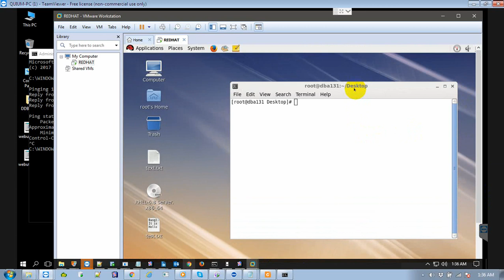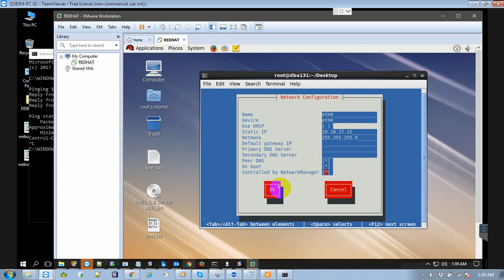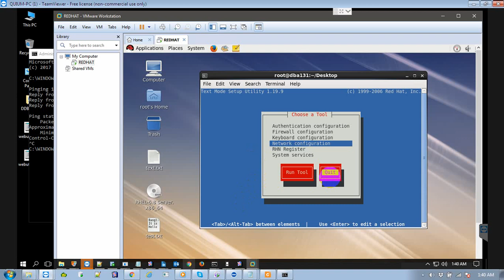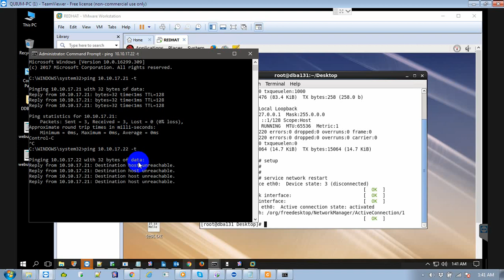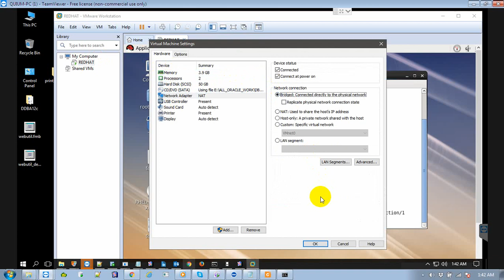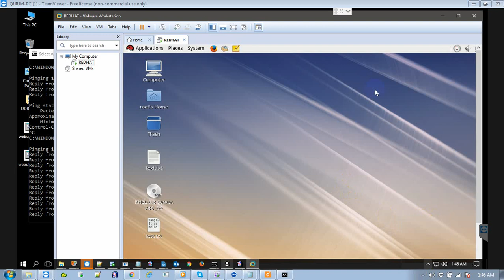How to Setup Network IP in Linux | Muhammad Abdul Quium (V-126)